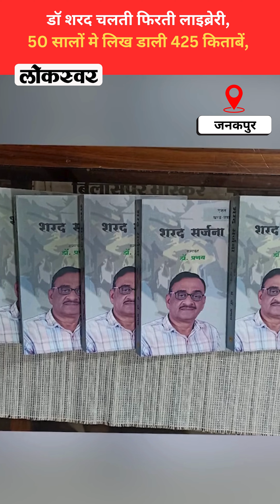जनकपुर के डॉ शरद चलती फिरती लाइब्रेरी, 50 सालों मे लिख डाली 425 किताबें,सानिध्य मे 70 कर चुके पीएचडी